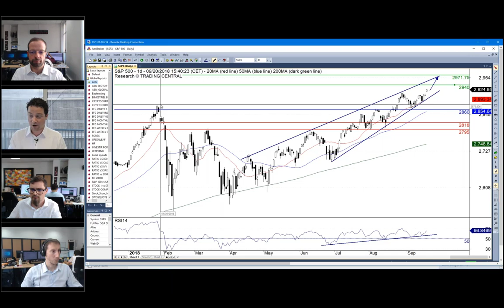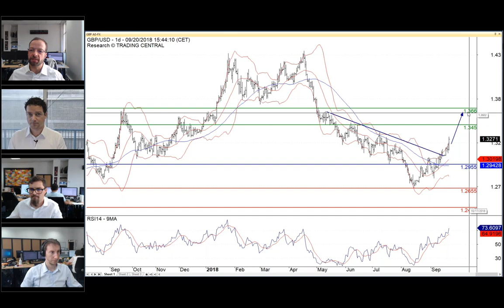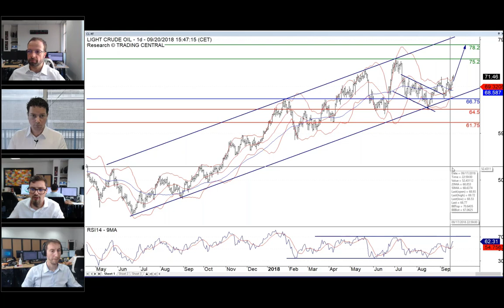Market update 20 September 2018 FTSE, SPX, GBP, WTI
Brexit development and expected impact on the FTSE and on GBP/USD.
Crude oil bullish momentum and the decline in inventories + Saudi Arabia said to be comfortable with a price above $80
US markets still trending on the upside